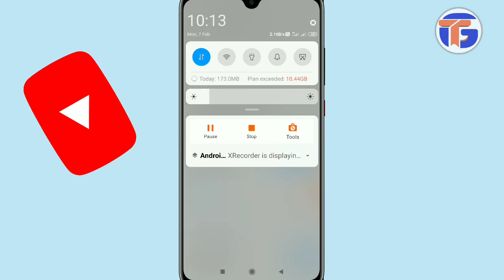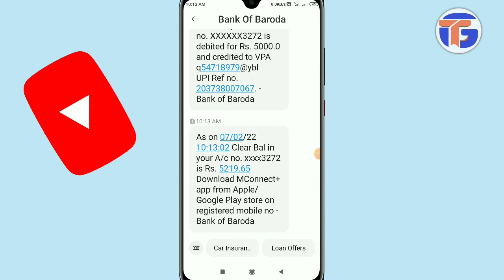Bank of baroda balance check number | bank of baroda balance check number missed call 2022